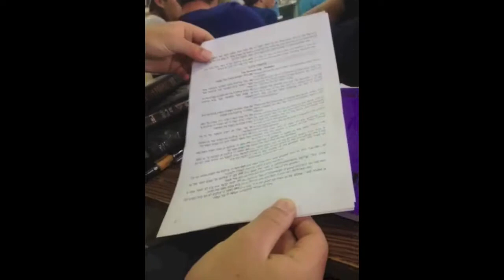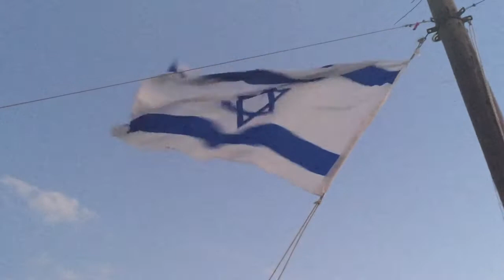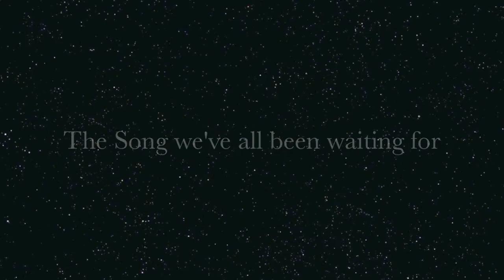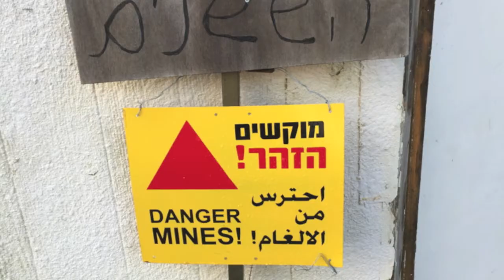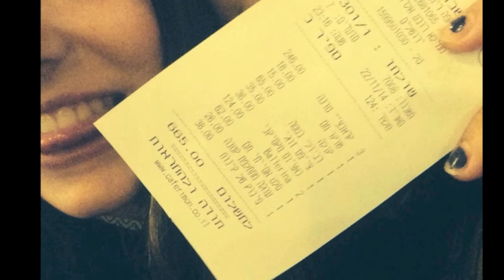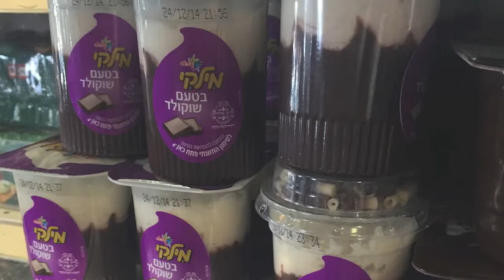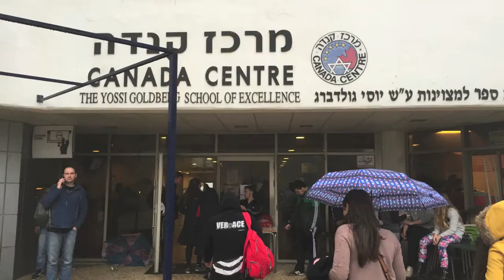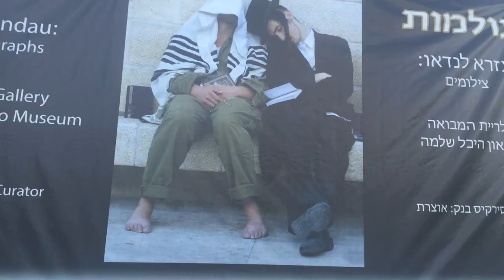Kfar 2014 Official Movie